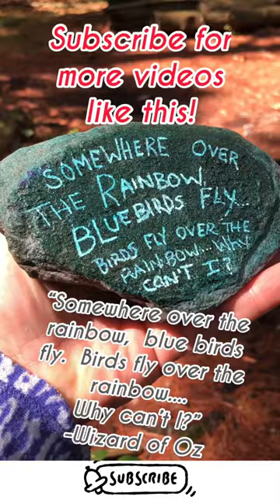Greatest Yip Harburg Quote 🌈